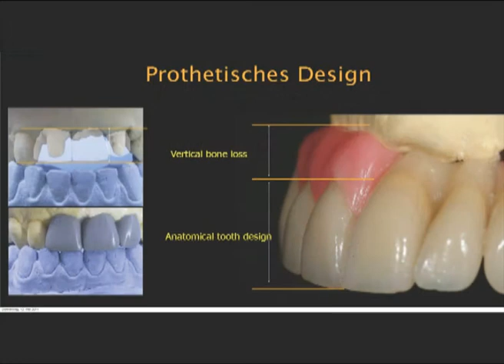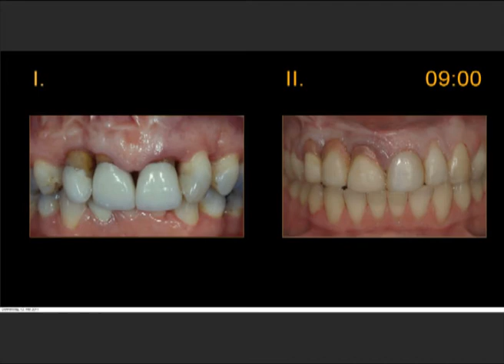Fortbildung "Komplexe Implantatrestaurationen"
Trailer zur Fortbildungs-DVD "Komplexe Implantatrestaurationen" (DVD 50 der i-med Fortbildungsreihe) für die praxisorientierte zahnärztliche Fortbildung!

Unser Referent Dr. med. dent. Peter Randelzhofer vermittelt Ihnen anhand praxisnaher Behandlungsfälle sowie mit über 500 hochwertigen Fotos die Grundlagen und Besonderheiten der Implantologie. Erfahren Sie, wie Sie langfristige, ästhetisch ansprechende Implantatversorgungen schaffen, die optimal angepasst sind an die biologischen Strukturen des natürlichen Gebisses.